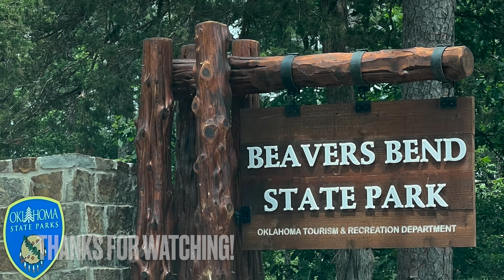OKLAHOMA FISHING | Multi - Species Camping Trip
Enjoy this video of my girlfriend and I visiting and catching our FIRST fish in Oklahoma. It was a very fun and quick trip and we managed to catch a variety of species. Everything was caught on barbless hooks too! We did our best and tried to release what we could, but in the end we had to keep 3 rainbows and they were delicious!
I did my best to try and catch anything on a fly, but no success. The results were; the little fish came for my big flies, and the bigger fish never came for any of my flies. If anyone has any tips on the flies to use, drop them down in the comments.